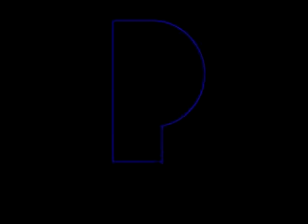PBS P Head ID super effects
Originally made by Willy Freebody.